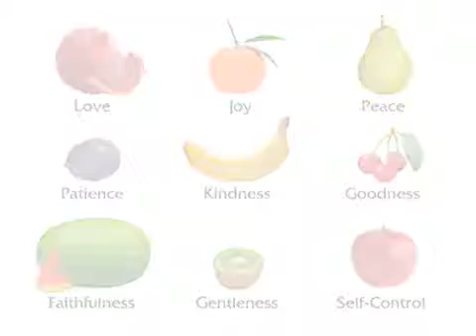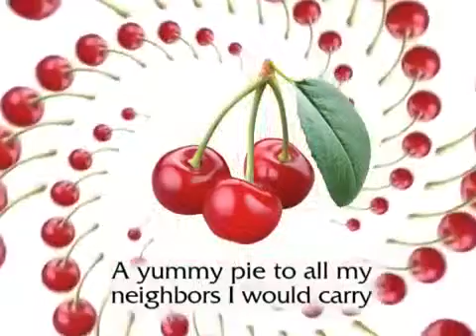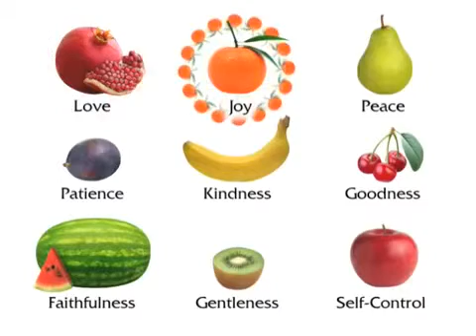April 22, 2018